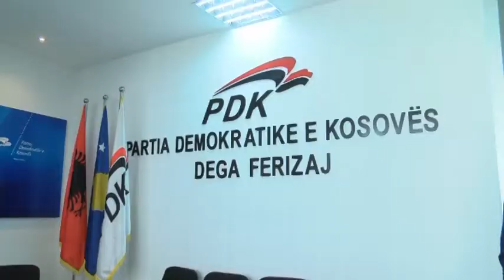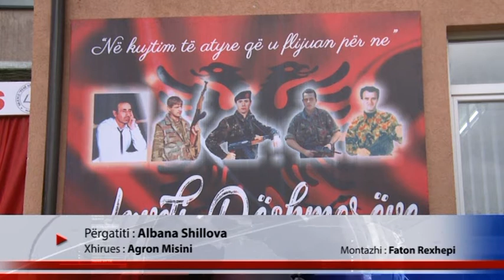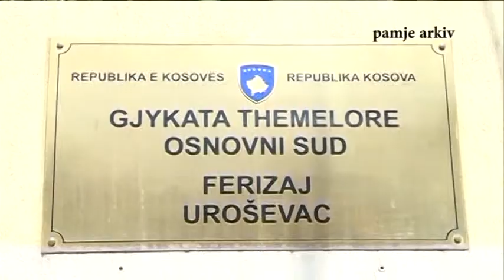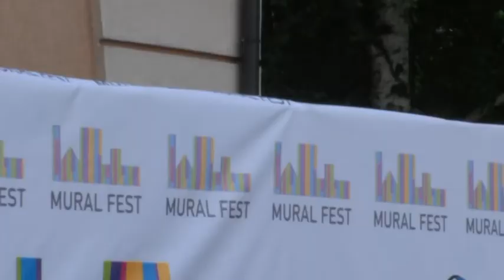Fakte Plus 17 05 2017